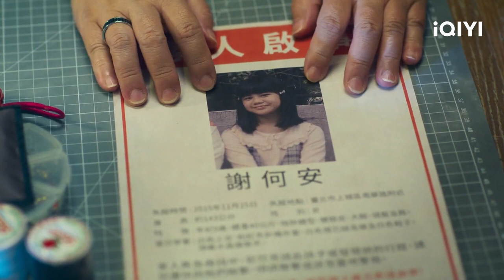Sister He Tells About Her Missing Daughter | Oh No! Here Comes Trouble EP08 | 不良执念清除师 | iQIYI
【Oh No! Here Comes Trouble】is trending on iQIYI with multiple subtitles.

【Introduction】After a life-threatening car accident, high school student Pu Yiyong (played by Zeng Jinghua) falls into a coma. Upon waking up, he unexpectedly gains superpowers. His once dull life is transformed and he embarks on a fantastic and crazy journey of fighting monsters with rookie policewoman Chen Chuying (played by Song Yunhua) and school rival Cao Guangyan (played by Peng Qianyou).

【Cast】Zeng Jinghua, Vivian Sung, Cian-You Peng

【Trending】
《Oh No! Here Comes Trouble》